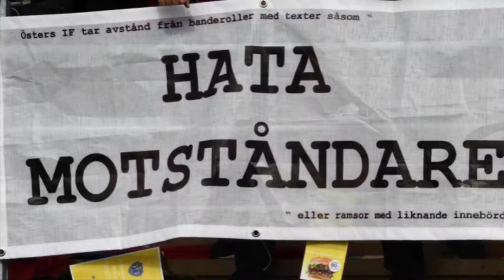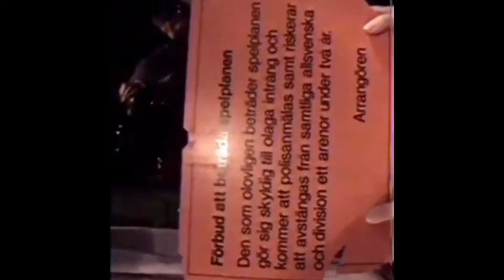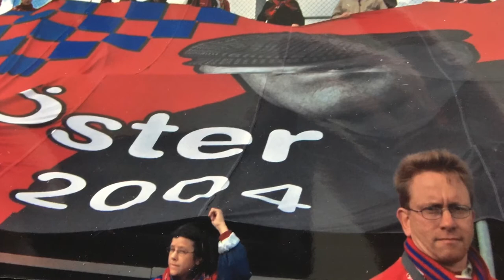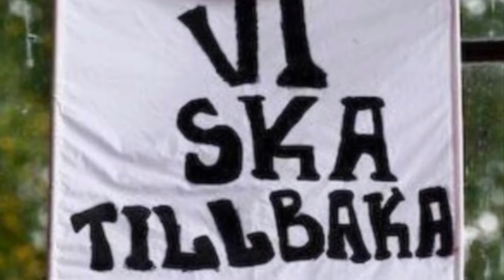East Front Tribute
East Front är supporterförening till Östers IF sedan 1992. Få svenska supporterföljen har så mycket bergochdalvana. Nu är det dags för en hyllningsfilm. Det finns så mycket mer att uppleva på plats men här är ett smakprov ur East Fronts historia.

Credd går givetvis till alla privatfilmer här samt bilderna.it och även bildgalleriet på East Fronts hemsida.

Tack, East Front!